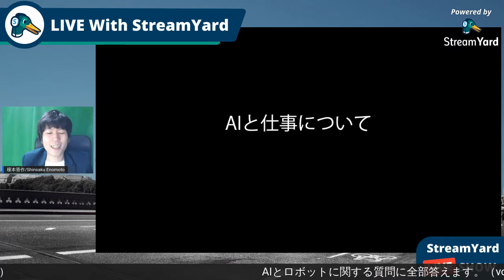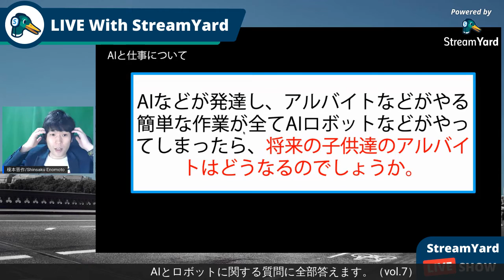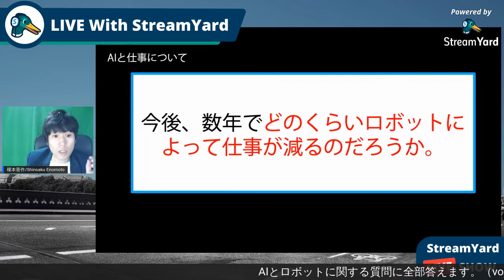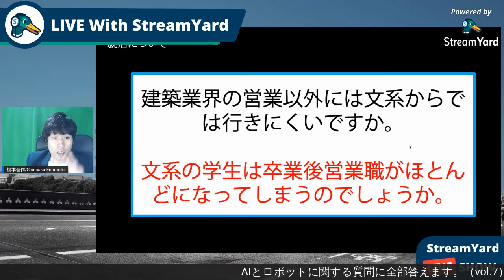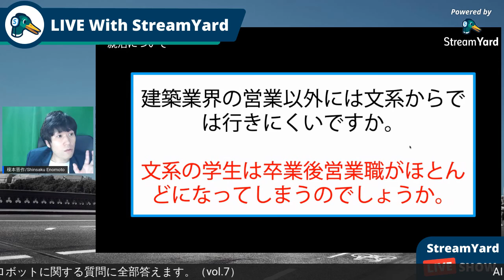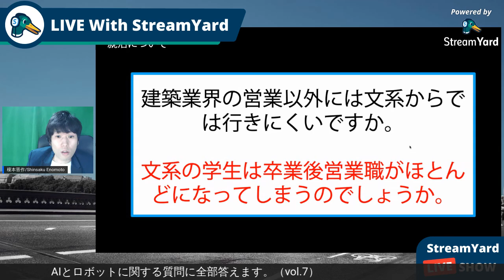【質問に答えるシリーズ20（AIとロボット編07）】「榎本さんは大学で学ぶ本当の意味はなんだと思いますか？（そのほか、5問）」〜今回は主にAIと就活と大学に関する質問〜（Vlog_vol.217）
受け持ってる大学の講義や、学生や社会人向けに開催してる各種講座で大学生（一部、高校生や若手社会人）からいただいた質問に対して、プライベートな時間使って答えられるだけ答えていこうと思います。

*質問は下記のフォームでも受け付けてます！
（社会人・大学生・中高生・小学生、誰でもウェルカムです。）

【今回、回答した質問】
■AIと仕事について
・AIなどが発達しアルバイトなどがやる簡単な作業が全てAIロボットなどがやってしまったら、将来の子供達のアルバイトはどうなるのでしょうか。
・ロボットが参入しても安定な職業は何ですか？
・今後数年でどのくらいロボットによって仕事が減るのだろうか。

■大学について
・就職を優位にするためだとか言いますが、本当の大学の意味ってなんでしょう？私が思うに、世の中のことをよくするにはどうすれば良いのかとか、今の日本に足りないことを補うにはどうすればいいのかとか、そのような「社会に対して自分で考えて何か問題を解決できる人間になること」が大学で学ぶ本当の意味なのではないかと思います。 先生は大学で学ぶ本当の意味とはなんだと思いますか？

■就活について
・ここまで人間的でAIが発達していると、あらゆる仕事が奪われてしまいそうで、さらに就職に対する不安が強くなりました。
・建築業界の営業以外には文系からでは行きにくいですか。文系の学生は卒業後営業職がほとんどになってしまうのでしょうか。

【これまでの質問】
■これまでの質問回答再生リスト

【未来情報を発信してるFacebookグループ】

『チャンネルSociety5.0（α版）！〜いつかくる未来を先取り〜』

*承認制なので、Facebookプロフィール情報をあまり公開されていない場合は承認できない時があります。（お手数ですがメッセージとかいただけると嬉しいです。）

■榎本晋作って、こんなやつです。

・講演、ワークショップ、コンサルティング等のご依頼

・コラム『ウェブマーケティングに強い社員の育て方』

・講演/講義/ワークショップ/コンサルティング等の相談はこちらからお願いします。

*Facebookで直メッセージもらえるとレスポンス早いです。
（友人でなくても全部メッセージ見てます。）

 ■この配信動画の使い方について
語りっぱなしなので、歩きながら聴くこと推奨です。

*このVlog（ビデオブログ）はYoutube的なものではなく、本当に思ったことを語るだけのログですので、タイトルを見て気がむいたテーマだけ閲覧されることをおすすめします。

*感想や取り上げて欲しいテーマや質問等、コメント欄にいただけるとうれしいです。

*Youtube用に早口にしております。もし、聞きづらい等ございましたら、調整いたしますので、コメント欄にコメントいただけるとうれしいです。

■IT教育者/デジタルマーケター 榎本晋作プロフィールリンク一覧

・Facebook（フォローもしくはメッセージ歓迎、フレンド申請はメッセージとかもらえるとうれしいです。）